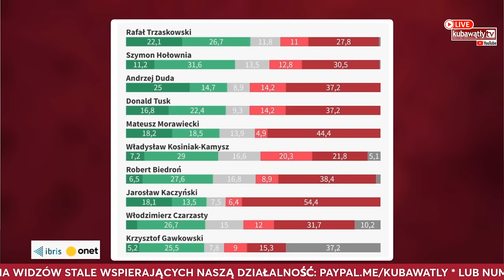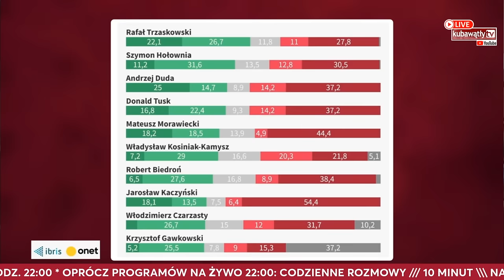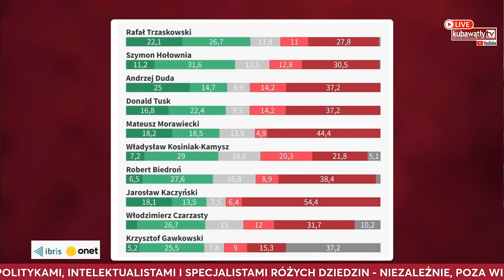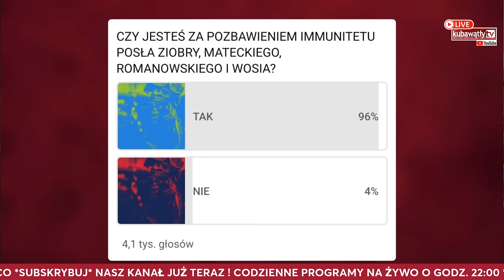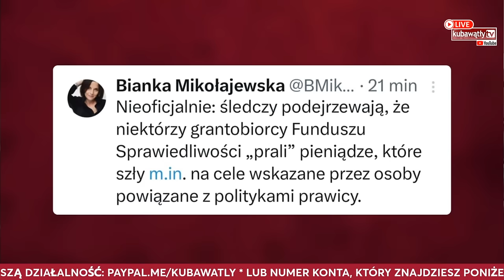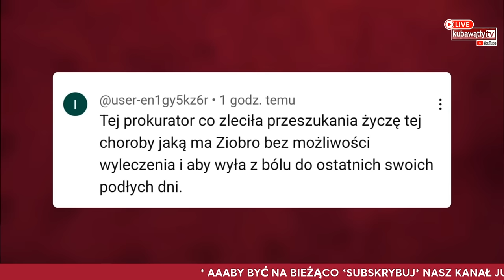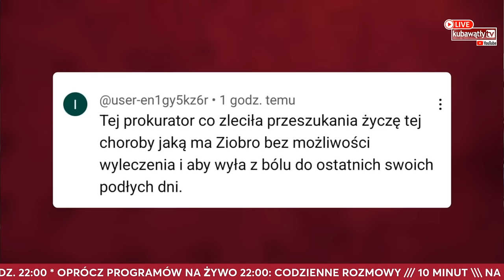UPADEK ZIOBRY – DYPLOMY NA ZAMÓWIENIE❗PRZESZUKANIE WOSIA, TAK KACZYŃSKI ROZEGRAŁ WYBORY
Kolega Zbigniewa Ziobry nie da rady uniknąć odpowiedzialności karnej za defraudację pieniędzy z Funduszu Sprawiedliwości. Woś i Kaczyński wiedzieli o decyzjach ministra. Ujawniamy nowe informacje małoPOlskich zapędach Zera.

\⭕ WŁADZA DEPRAWUJE – NIEZALEŻNIE OD TEGO KTO RZĄDZI.
⭕ WŁADZY NALEŻY PATRZEĆ NA RĘCE – SZCZEGÓLNIE TEJ, KTÓRĄ SAMI WYBRALIŚMY.
⭕ MYŚL KRYTYCZNIE. ZAWSZE.
⭕ DOŁĄCZ, KORZYSTAJ, DYSKUTUJ i STALE WSPIERAJ NASZĄ DZIAŁALNOŚĆ NA RZECZ KRYTYCZNEGO MYŚLENIA.

Każdy z programów live to nasza codzienna praca na rzecz Twoich kompetencji obywatelskich i krytycznego myślenia. A skoro to nasza praca dla Ciebie to weź pod uwagę, że możesz zostać naszą PRACODAWCZYNIĄ / naszym PRACODAWCĄ. Oto numer naszego konta bankowego:

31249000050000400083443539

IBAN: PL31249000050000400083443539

Dodatkową opcją technologiczną do stałych płatności jest serwis Pay Pal (kliknij poniżesz w link 'wsparcie przez payapl')

Za każde wsparcie finansowe serdecznie Państwu dziękuje. Codzienne programy na żywo, możemy realizować tylko dzięki Wam.